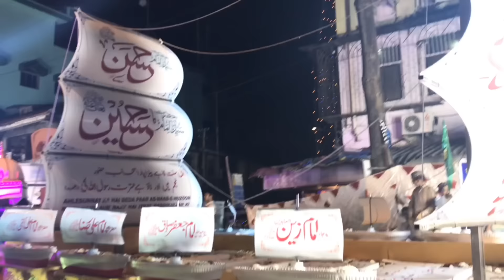11v Sharif Julus Mumbai 19.12.2018 Part 1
11v Sharif Julus Mumbai 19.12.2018